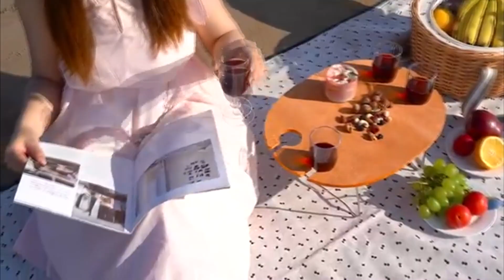5 Best Wicker Picnic Baskets in 2023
When it comes to outdoor dining, there's nothing quite as charming as a classic wicker picnic basket. Whether you're heading to the beach, park, or just your backyard, a wicker picnic basket is the perfect way to bring your meal along and enjoy a beautiful day outdoors.

5 Best Wicker Picnic Baskets in 2023

This list is not a TOP list, is a list of the 5 Best Wicker Picnic Baskets in 2023, in not a particular order.

00:00 Intro

00:09 5 ► STBoo Wicker Picnic Basket for 2 with Large Insulated Cooler Compartment and Folding Table, Cutlery Service Kits, Willow Hamper Set with Woven Handles for Camping, Outdoor

01:09 4 ► Juvale 4 Person Wicker Picnic Basket Set with Utensils, Glasses, and Insulated Cooler Bag, Camping Essentials Outdoor Tableware for Family Gatherings

02:01 3 ► Rurality Wicker Picnic Basket with Lid and Handle Sturdy Woven Body with Washable Lining

02:38 2 ► GOOD GAIN Willow Picnic Basket Set for 2 Persons with Large Insulated Cooler Bag and Waterproof Picnic Blanket, Wicker Picnic Hamper for Camping, Outdoor

03:58 1 ► PICNIC TIME Country Vintage Picnic Basket with Lid - Wicker Picnic Basket for 2, (Red & Black Buffalo Plaid Pattern)

A good wicker picnic basket should be sturdy enough to withstand regular use and outdoor conditions. Look for baskets made with high-quality materials and strong weaves.
Make sure to choose a basket that's large enough to hold everything comfortably.
If you plan on bringing perishable foods or drinks, look for a basket with insulation or a separate cooler compartment to keep everything fresh.
Some wicker picnic baskets come with included accessories like plates, utensils, and glasses. Consider whether these additional items would be useful for your needs.
Choose a wicker picnic basket that suits your personal style and preferences. From classic and traditional to modern and sleek, there are plenty of designs to choose from.
A wicker picnic basket is a charming and practical addition to any outdoor dining experience. By considering factors like size, durability, insulation, accessories, and style, you can find the perfect basket for your needs and enjoy outdoor fun in style.

★Create Amazon Business Account
★Try Audible Plus
★Try Prime Wardrobe
★Try Personal Shopper by Prime Wardrobe
★Best Amazon Today's Deals
★Try Prime Discounted Monthly Offering
★Try Twitch Prime
★Try Amazon Home Services
★Kindle Unlimited Membership Plans
★Give the Gift of Amazon Prime
★Try Audible and Get Two Free Audiobooks